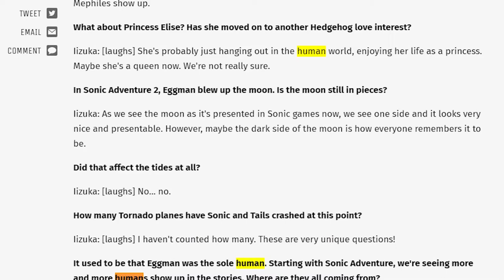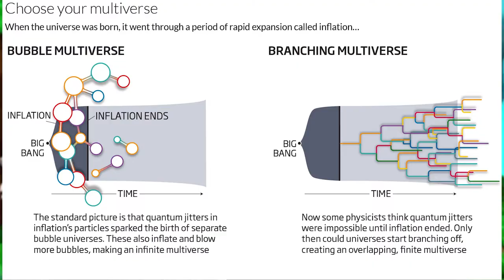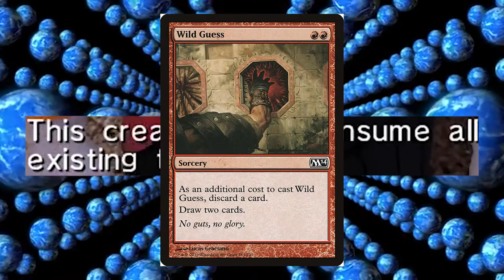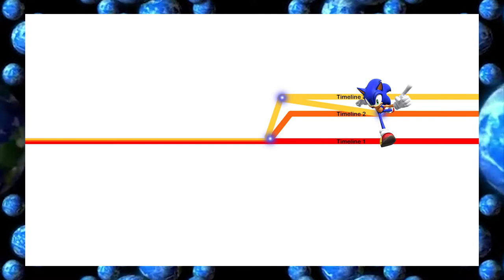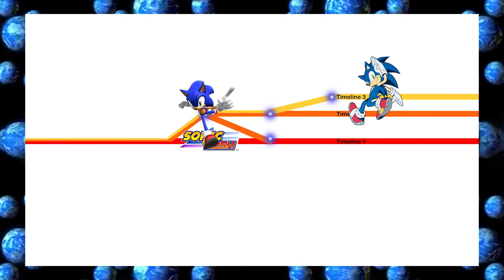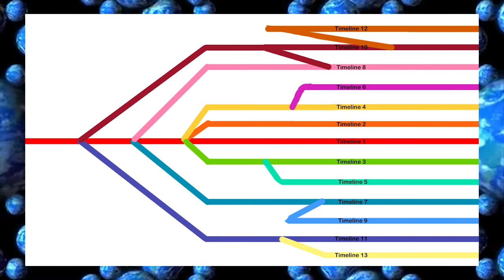Multiverse Concept In Sonic Explained - SAJ-Clips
This is very important, so I uploaded it as its own thing. Whenever anyone is confused about the Multiverse Concept, I'll simply point them to this video.